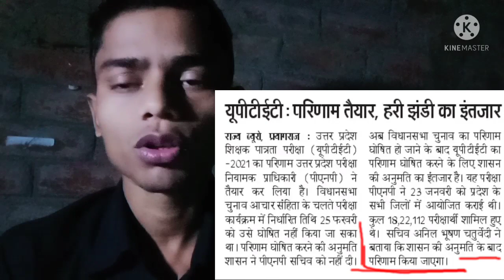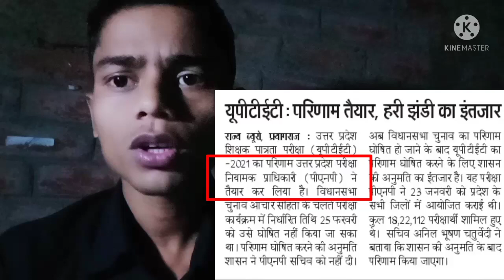UPTET 2021 Result & final answer key आज जारी होगा ? | PNP को अभी तक अनुमति नही मिली